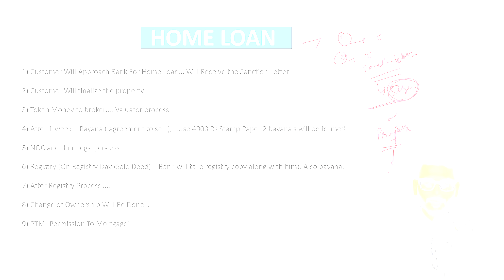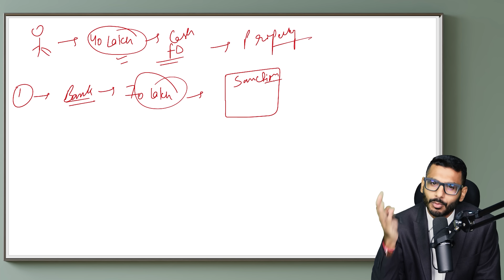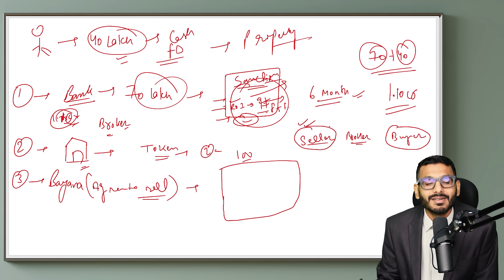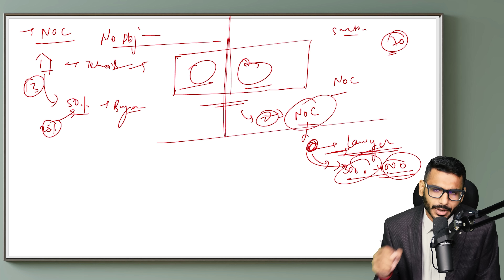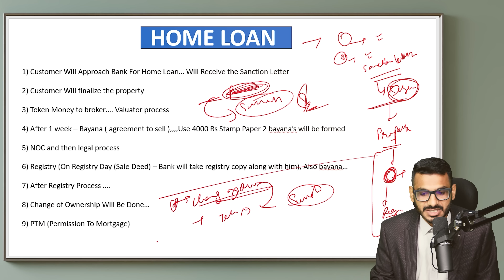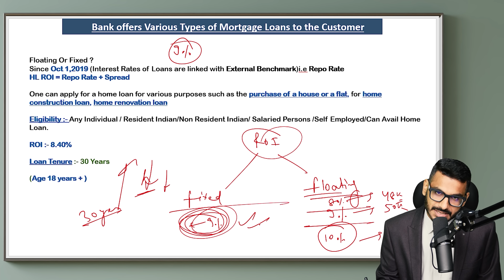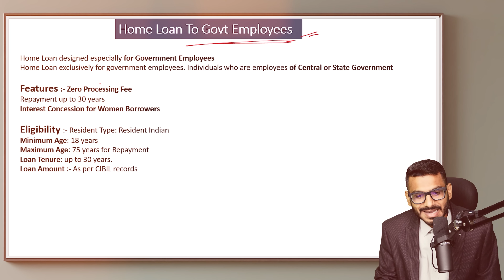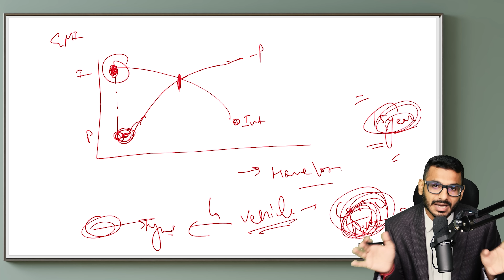Best Bank For Home Loan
XY Axis Education - Full Youtube Course

About This Video :
in this video we have discussed of home loans and in this video we have covered all the points related to home loan, like floating and fixed rate of interest, Home loan complete process.
Also we have discussed the rate of interest for all the banks for home loan and we have reached to a conclusion that which bank is best for home loan.
Also in this video we have discussed of home loan and mainly of sbi home loan.in this video we have also mainly focused on how a customer can repay its long 30 years home loan in just 10 years or in 15 years.
Customer can follow the process of 12+1 EMI every year and by doing this customer can close his home loan very early.
also the home loan full process is explained in this video, we also have discussed home loan interest rates in the video apart from best bank for home loan
Today sbi home loan is one of the best home loan in market and sbi also have the largest home loan customer base.